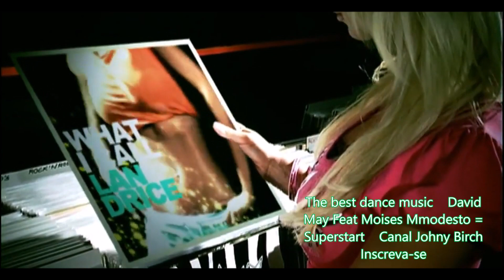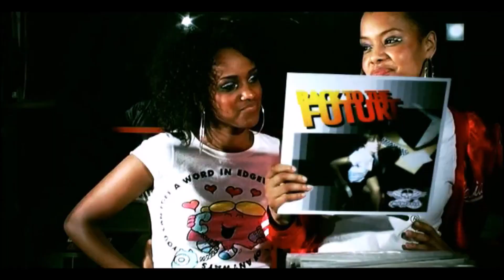DAVID MAY FEAT MOISES MODESTO SUPERSTAR ( J. B )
ESTE VIDEO MUSICA NÂO SERA USADO PARA OBTER FINS MONETARIOS E NEM PRA USO COMERCIAL,SE HOUVER RECEITA SOBRE ESTE VIDEO MUSICA FICOU A CRITERO DO YOUTUBER E QUE A MESMA SEJA REVERTIDA AOS PROPRIETARIOS DO MESMO.